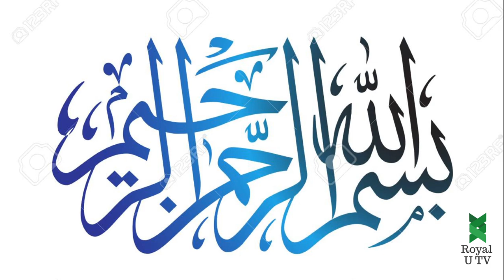MARATHA HISTORY.मराठा साम्राज्य. Jadunat Sarkar.Panipat Urdu/ Hindi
Dec 6, 2019 - Sir Jadunath Sarkar, (born Dec. 10, 1870, Karachmāria, Bengal [now in Bangladesh]—died May 15, 1958, Calcutta, India), foremost Indian historian of the Mughal dynasty (1526–1857). Sir Jadunath Sarkar. born December 10, 1870. Karachmaria, India.
he Maratha Empire or the Maratha Confederacy was a power that dominated a large portion of the Indian subcontinent in the 18th century. The empire formally existed from 1674 with the coronation of Shivaji as the Chhatrapati and ended in 1818 with the defeat of Peshwa Bajirao II. The Marathas are credited to a large extent for ending Mughal rule in India.[4][5][6][note 1]

The Maratha were a Marathi-speaking warrior group from the western Deccan Plateau (present-day Maharashtra) who rose to prominence by establishing a Hindavi Swarajya (meaning "self-rule of Hindu/Indian people"). The Maratha became prominent in the 17th century under the leadership of Shivaji, who revolted against the Adil Shahi dynasty, and carved out a kingdom with Raigad as his capital. Known for their mobility, the Maratha were able to consolidate their territory during the Mughal–Maratha Wars and later controlled a large part of the Indian subcontinent.

After the death of Aurangzeb in 1707, Shahu, grandson of Shivaji, was released by the Mughals.[10] Following a brief struggle with his aunt Tarabai, Shahu became the ruler and appointed Balaji Vishwanath and later, his descendants, as the peshwas or prime ministers of the empire.[11] Balaji and his descendants played a key role in the expansion of Maratha rule. The empire at its peak stretched from Tamil Nadu[12] in the south, to Peshawar (modern-day Khyber Pakhtunkhwa, Pakistan in the north, and Bengal Subah in the east. The Maratha discussed abolishing the Mughal throne and placing Vishwasrao Peshwa on the Mughal imperial throne in Delhi but were not able to do so.[15] In 1761, the Maratha Army lost the Third Battle of Panipat against Ahmad Shah Abdali of the Afghan Durrani Empire, which halted their imperial expansion into Afghanistan. Ten years after Panipat, the young Peshwa Madhavrao I's Maratha Resurrection reinstated Maratha authority over North India.

In a bid to effectively manage the large empire, Madhavrao gave semi-autonomy to the strongest of the knights, and created a confederacy of Maratha states. These leaders became known as the Gaekwads of Baroda, the Holkars of Indore and Malwa, the Scindias of Gwalior and Ujjain, the Bhonsales of Nagpur, the Mehere's of Vidharbha and the Puars of Dhar and Dewas. In 1775, the East India Company intervened in a Peshwa family succession struggle in Pune, which led to the First Anglo-Maratha War. The Maratha were victorious. The Maratha remained the pre-eminent power in India until their defeat in the Second and Third Anglo-Maratha Wars (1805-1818), which resulted in the East India Company controlling most of India.

A large portion of the Maratha empire was coastline, which had been secured by the potent Maratha Navy under commanders such as Kanhoji Angre. He was very successful at keeping foreign naval ships at bay, particularly those of the Portuguese and British nations.[17] Securing the coastal areas and building land-based fortifications were crucial aspects of the Maratha's defensive strategy and regional military history.